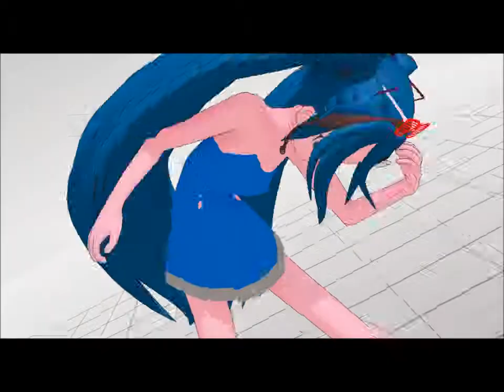{MMD} Bad apple model I made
I made his model from an edit of a Kanimasa Miku Model distribution perhaps? :3